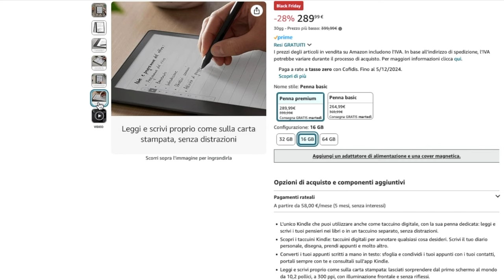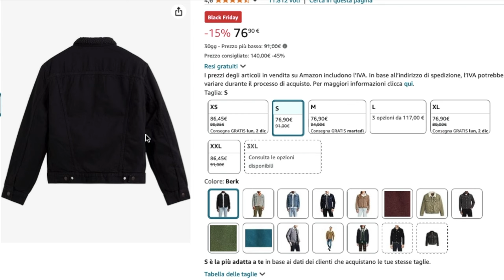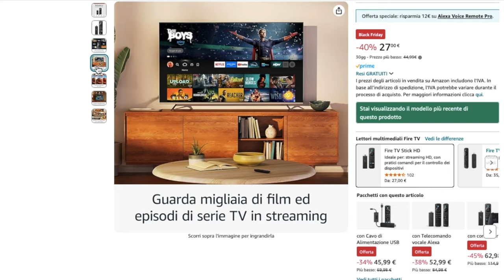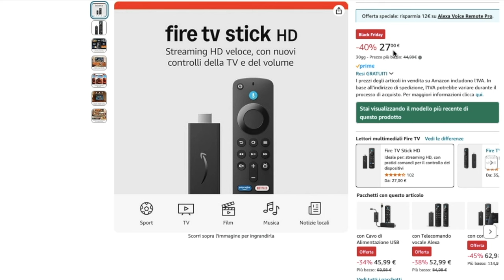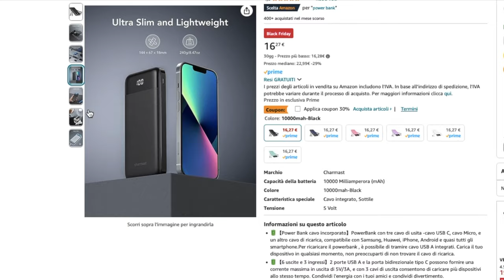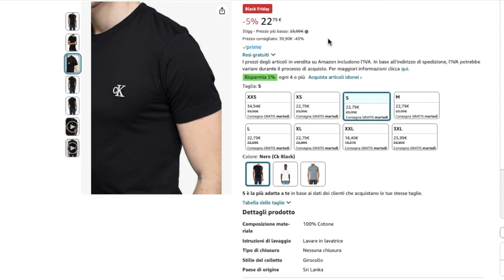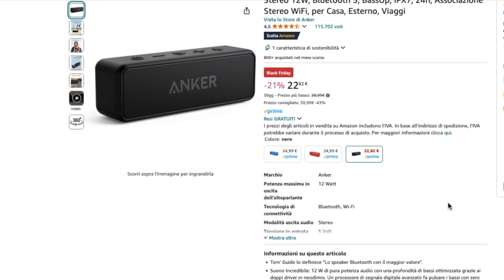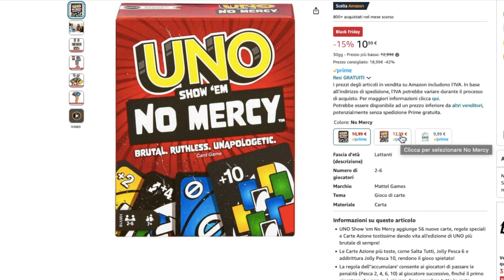BLACK FRIDAY AMAZON - 11 MIGLIOR PRODOTTI SUPER SCONTATI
🟠 Oral-B Spazzolino elettrico
🟠 T-shirt Levi's
🟠 Fire TV stick
🟠 Candela Yankee
🟠 Calvin Klein T-shirt
🟠 Canotta fitness Leone
🟠 Carte UNO (diverse versioni)